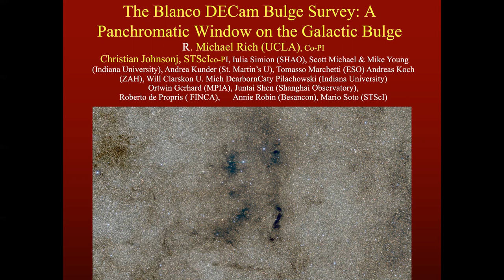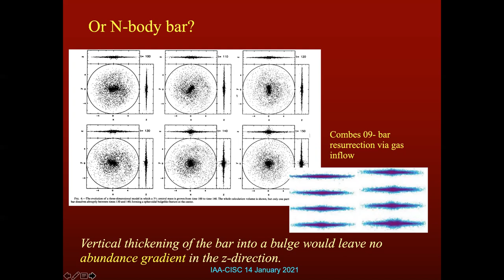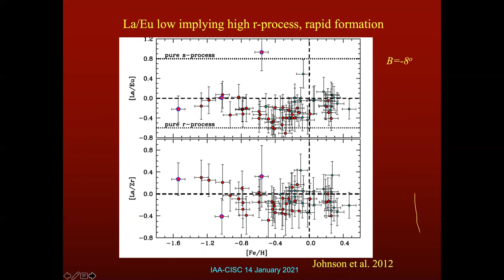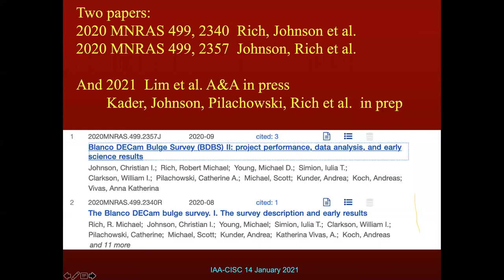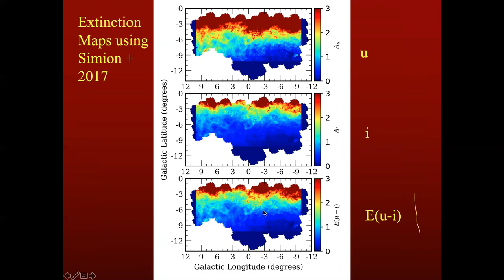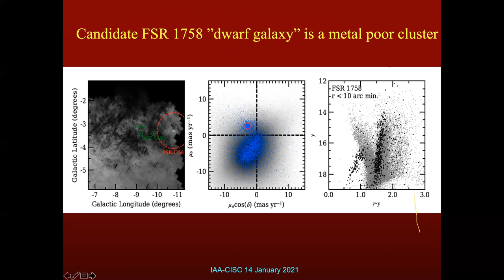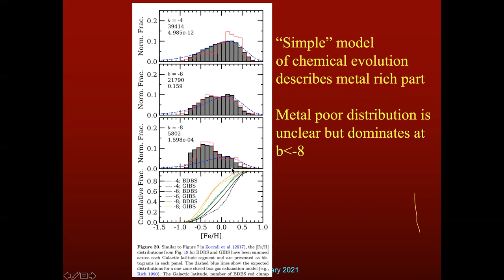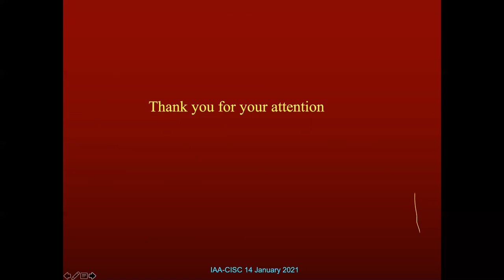Dr. MIchael Rich: The Blanco DECam Bulge Survey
Fecha: 14/01/2021
Conferenciante: Dr. Michael Rich
Filiación: UCLA, Department of Physics and Astronomy, Los Angeles, USA

The development of wide field imaging cameras on large optical telescopes has opened a new opportunity to examine stellar populations over the full optical/near-IR passband.  We have used the Dark Energy Camera on the Blanco 4m telescope to image 200 sq. deg of the Galactic bulge in  the Rubin/LSST passbands of ugrizY.   The use of the u band permits calibration of red clump star metallicities to a precision of ~0.2 dex, and the use of the u band to observe and study multiple populations in many of the globular clusters in the field of regard.  We show that some claims for extremely young stellar populations in the Galactic bulge cannot be supported.  We also find that the bulge divides into two abundance distributions- one close to the one-zone model of chemical evolution near the Galactic plane, and the other a more metal poor distribution, outside of 500 pc.  We also find that the structure of the bulge as a function of metallicity is stratified parallel to the plane and previous claims for a spheroidal distribution for [Fe/H] lower 0 are not sustained.  We will discuss the future science being undertaken as our sample is integrated with Gaia astrometry.
I will discuss the implications for the formation history of the bulge.